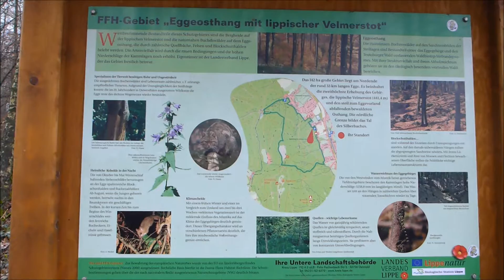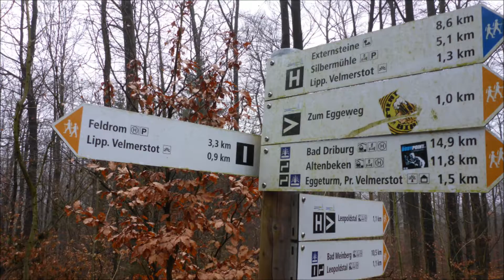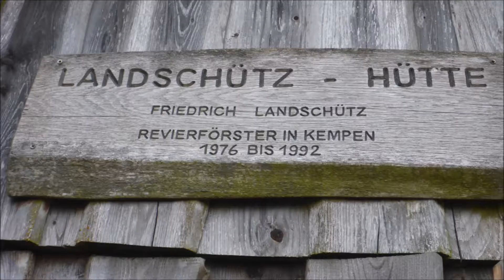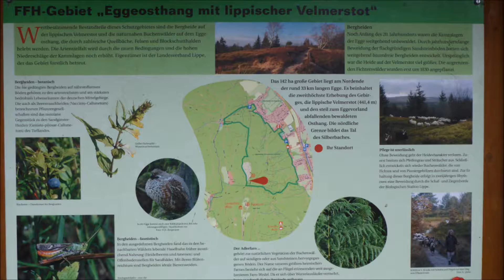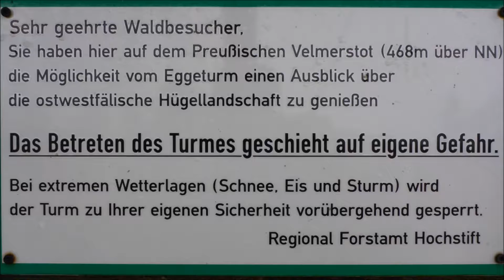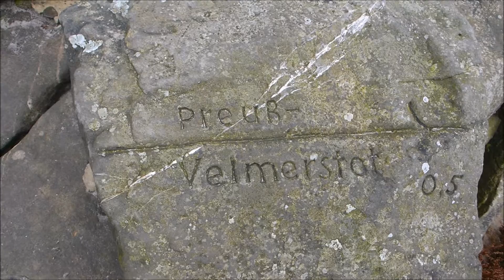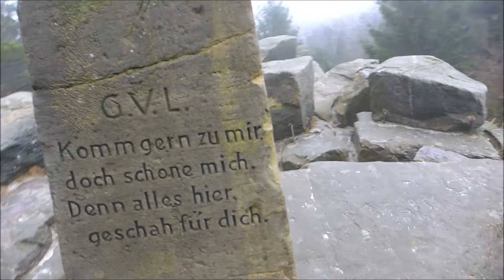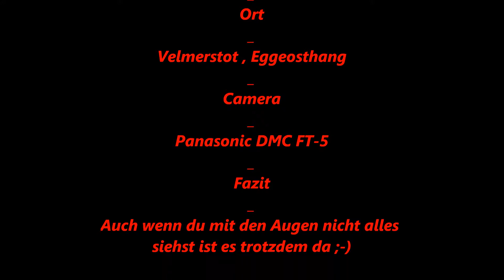Wandertag Velmerstot Eggeosthang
Wandertour Eggegebirge Velmerstot mit Aussichtsturm Eggeosthang